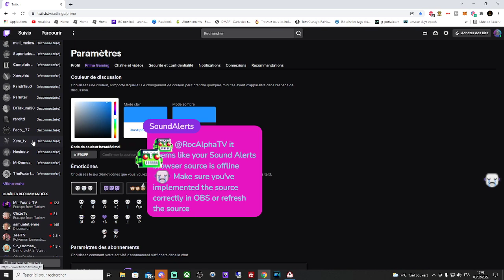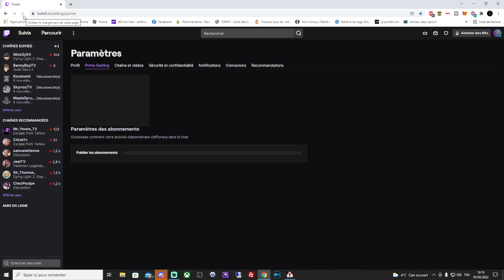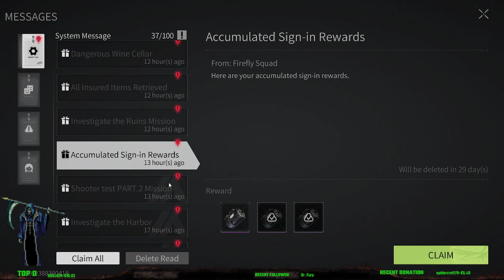Lost Light FR REDIF LIVE du 03/02/2022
Salut les survivants REDIF DU LIVE sur Lost Light du 03/02/2022  je vous laisse vous régalez !!!

rejoignez moi sur twitch, discord et facebook pour rentrer dans la familly's